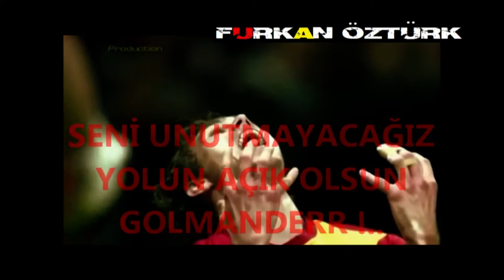Bu Kalp Seni Unutur mu ? Johan ELMANDER